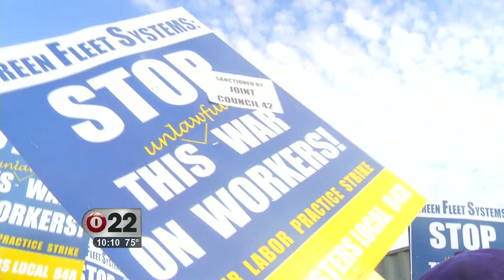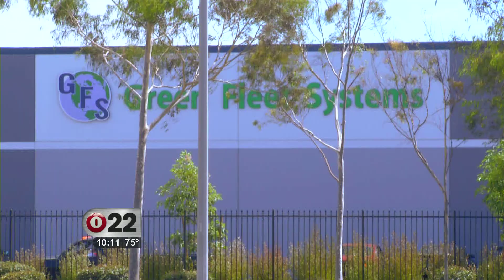camioneros en huelga 1 264